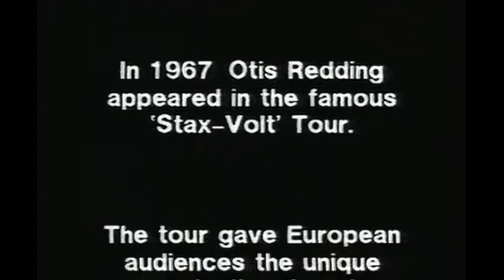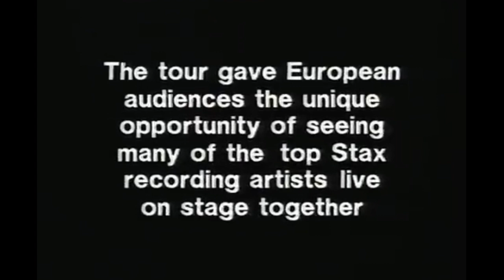The Byrds (Tv Belga) II Otis Redding - Booker T & The MGs - Sam & Dave - Star Volt Tour (Live 1967)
57 min.
The Byrds. Otis Redding. Canal para la difusión cultural de la música de aquí, y de allí, de ahora y de antes, (más de antes que de ahora), sin ánimo de lucro. Se intentará subir vídeos de enorme calidad musical.
-Descargo de responsabilidad: Todas las partes audiovisuales de mis videos son propiedad exclusiva de sus respectivos dueños.
-Los videos son puramente para fines de entretenimiento, recreativo y educación.
No poseo los derechos de la música.
Para tu información, si una banda o un artista desea que una o algunas de las canciones/videos sean eliminados de la lista de subidas de mi canal, es recomendable que se pongan en contacto conmigo enviando un mensaje personal y lo eliminaré lo antes posible.